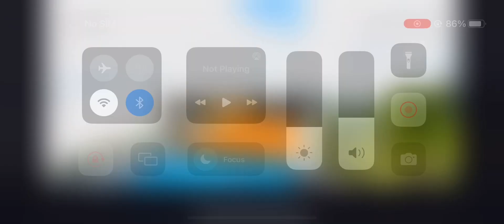Ramp Car Racing - Car Racing 3D - Android GamePlay